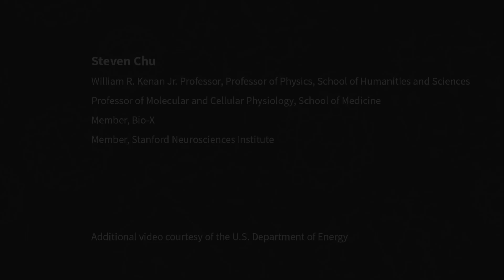How Do We Get There: Steven Chu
Steven Chu, a Stanford professor of physics and of molecular & cellular physiology, discusses the enormous challenge of eliminating global greenhouse gas emissions by the end of the century.